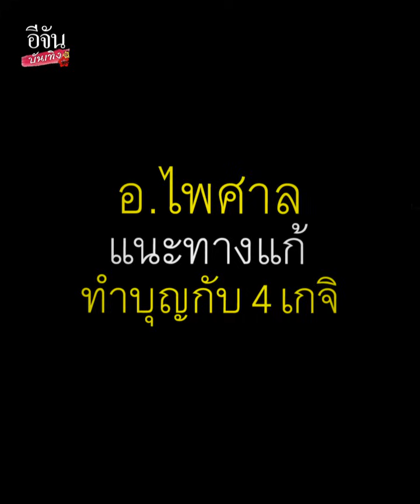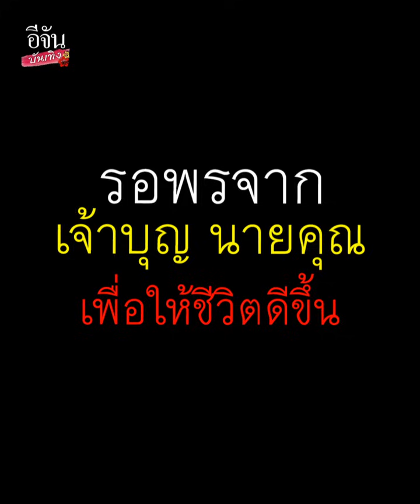เมฆวินัย ยิ้มได้ อาจารย์ไพศาล เผยข่าวดี มีโอกาสหายจาก ตุ่มน้ำพอง พร้อมบอกภาระกิจใหม่